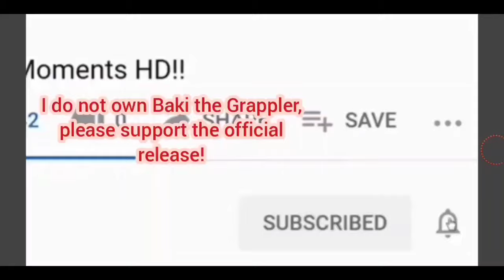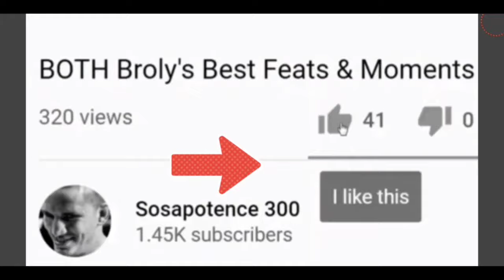Baki Hanma explains why Boxing ISN'T Real Fighting HD!! 😱❤️🤯💯🔥🍿😇💪😎👌